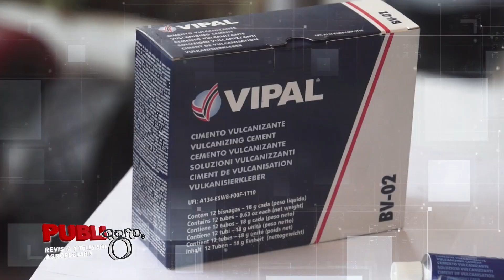PUBLIAGRO: RECAUCHUTADORA POTOSÍ PRESENTE EN LA FERIA POR EL DÍA NACIONAL DEL TRIGO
PubliagroTeInforma | Recauchutadora Potosí estará presente en la feria por el Día Nacional del Trigo. El evento se llevará a cabo este viernes 28 de julio en Okinawa. Como empresa, ofrecerán sus servicios y productos para el productor. Además, por la compra de algún producto o servicio, se llevarán gratis un kit de pegamentos y parches. 🌾🌾